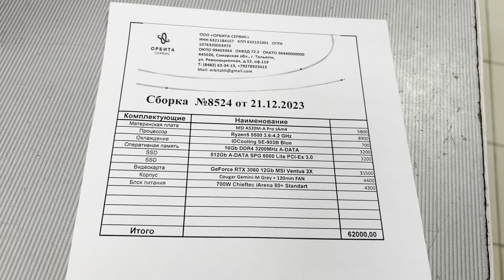62000₽, Ryzen5 5500, 16Gb, ssd 512Gb, RTX 3060 12Gb